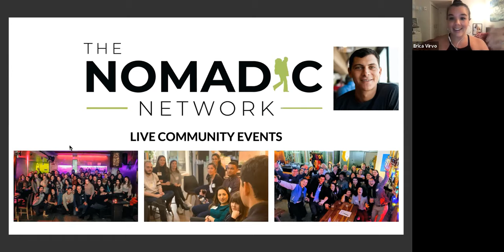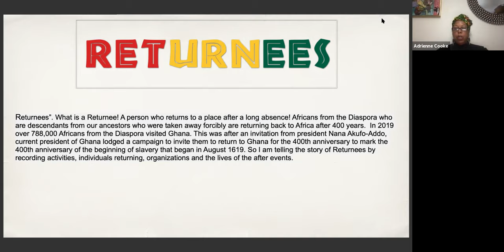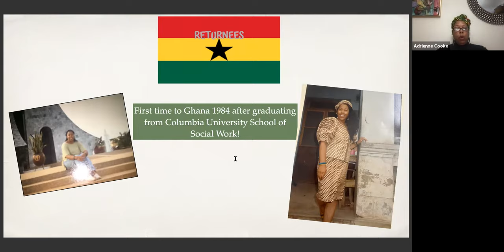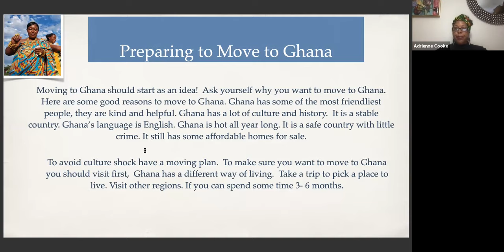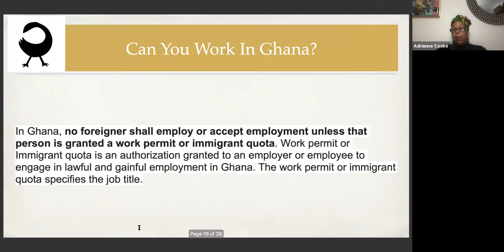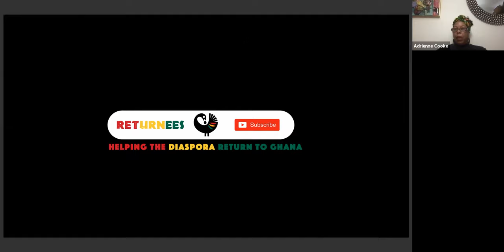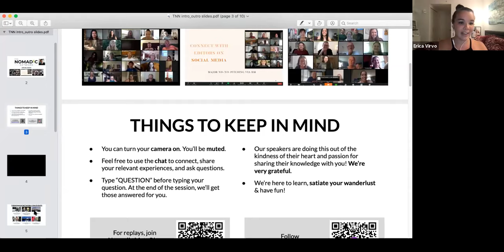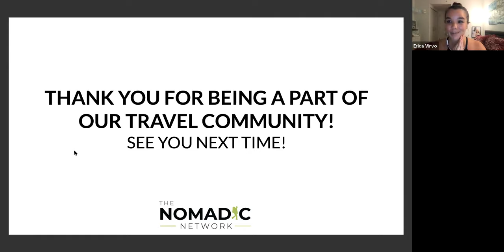Ghana, Africa , Why Moving Here is A Good Plan!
ReturneesSankofa was invited to The Nomadic Networtk to speak about moving to Ghana! This is a copy of that interview!  Enjoy!